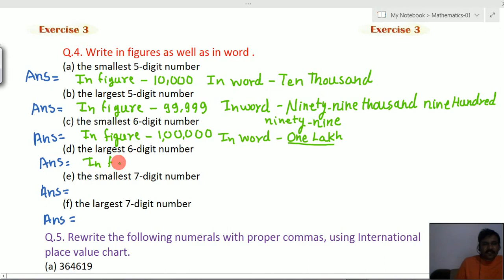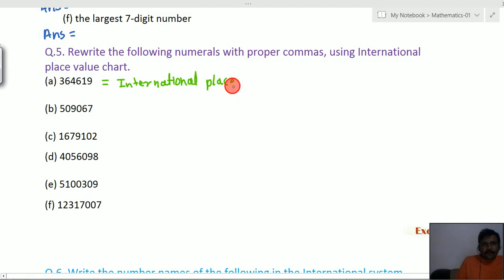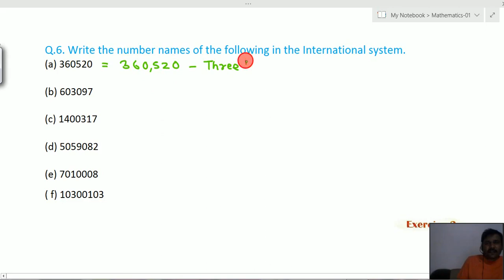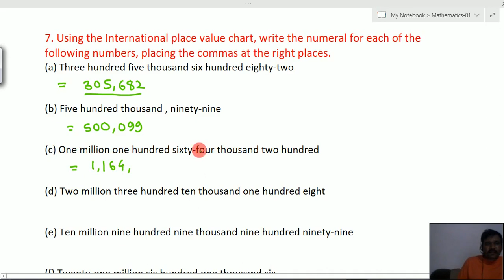CBSE CLASS 4TH MATHS Exercise 03 Q 4 to Q 7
Mathematics | Learn Maths For Kids | Maths Made Easy|Kute sir math | 4th std maths |